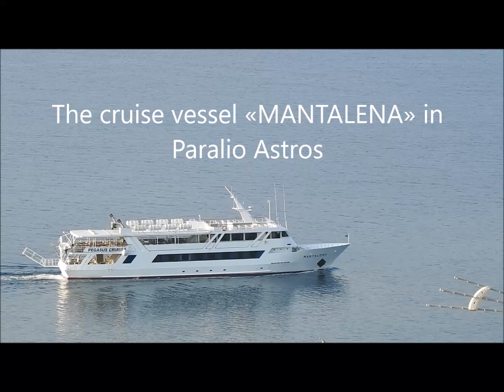The cruise vessel «MANTALENA» in Paralio Astros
Το κρουαζιερόπλοιο «Μανταλένα» καταπλέει στο Παράλιο Άστρος, επιβιβάζει επιβάτες για ημερήσια κρουαζιέρα στον Αργοσαρωνικό και αναχωρεί με πρώτο προορισμό τον Τυρό.

(1-8-2018, 08.00)